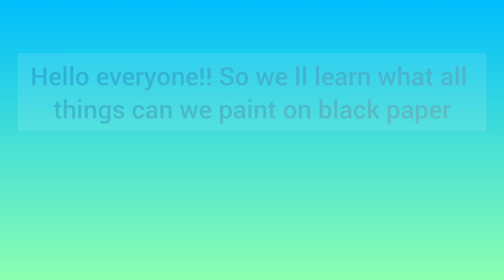How can we use black paper for watercolor painting | simple flower watercolor painting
Hello everyone!! If you don't know how to use black paper for painting this video is for you.Hope you enjoy it.

Material used

Paint brush -
Brustro Artists Gold TAKLON Set of 10 Brushes for Acrylics, Oil and Watercolour.

PAPER USED -
 Black paper

White
Green+ black
Lemon yellow
Brown

Musician: @iksonmusic